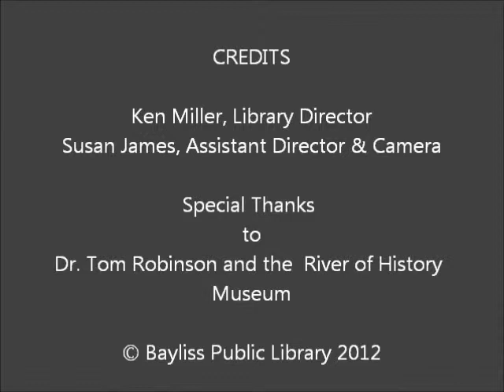North Country Authors Pt 1- Mark Dunn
Ontario Poet Mark Dunn reads at the North Country Authors event held at Bayliss Public Library, Sault Sainte Marie, Michigan July, 2012.